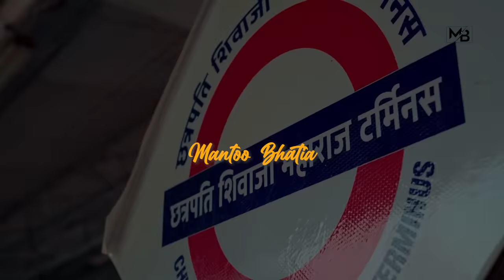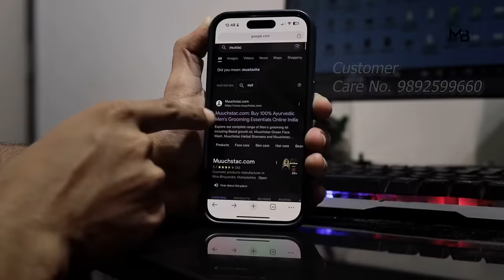Kabhi Shaam Dhale Cute love story To Mere Dil me Aa jana Mohammed faiz Jaani Mn2 Bhatia Hindi Song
Montoo Bhatia present on Kabhi Shaam Dhale | Cute love story | To Mere Dil me aa jana Mohammed faiz Jaani Mn2 Bhatia HINDI New Song |
Muuchstac Ocean 3-in-1 Body Wash

which beautifully recreation of classic music sung by : MOHAMMAD FAIZ & Cast on this video Montoo Bhatia as a lead actor with lead actoresses dimpal ..

Original Video Credit :
Cast : Mantoo Bhatia | Dimpal |
Sub cast : tbh |
Script By :  Mantoo Bhatia
Edited By : Mantoo bhatia
Cinematography By : Arvind C | Suni Y |
Thumbnail & Banner by : Pk Editing
Hair stylist : Sanjay Gupta    @stylishsanjay741
support by : Dimpal ughade

Original Song Credit :

Kabhi Sham Dhale

Song: kABHI SHAAM DHALE
Singer: MOHAMMAD fAIZ
Featuring: Sidhart Gupta , Divya
Labal: VYRL Original

lyrics

Kabhi Shaam Dhale Toh mere dil me aa jana
Lage gham gale Toh mere dil me aa jana
Mera ghar jalaane waale sun meri
Tera Gghar jale toh mere dil me aa jana
Magar aana is tarah se ke phir laut ke na jana
O Kabhi shaam dhale to mere dil me aa jana
Lage gam gale to mere dil me aa jana
O mera ghar jalaane waale sun meri
Tera ghar jale to mere dil me aa jana

Hoo…

Jab tere apne bhi tujhe chhod ke jayenge ,
Or paani me milake tujhe zaher pilaayenge, x2
Vahi hath kaatenge tere jo hath milayenge
Jinhe jaan jaan kehte ho vahi jaan lejayenge
Kon apna hai tera kon paraya
Yeh na pata chale toh mere dil me aa jana

Lage gam gale toh mere dil me aa jana

Tera ghar jale toh mere dil me aa jana

Haa…